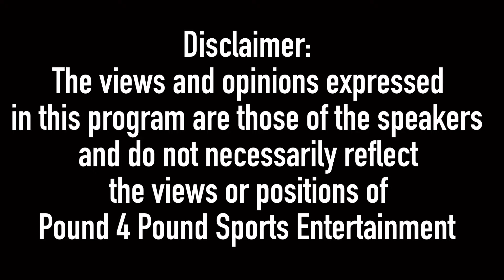Conor Benn Talks Chris Eubanks Jr & FRUSTRATED from being BANNED from Boxing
Conor Benn Talks Chris Eubank Jr & FRUSTRATED from being BANNED from Boxing